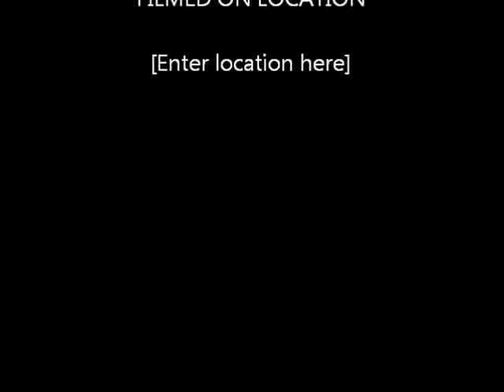Fjallasport self-driving tour